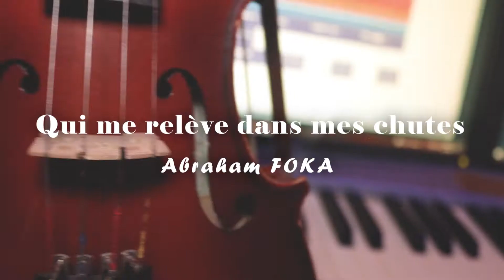qui me relève dans mes chutes-violin cover-Abraham FOKA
un cover de violon du cantique "qui me relève dans mes chutes
n'hésite pas a t'abonné car beaucoup de vidéo comme celle ci viendrons.